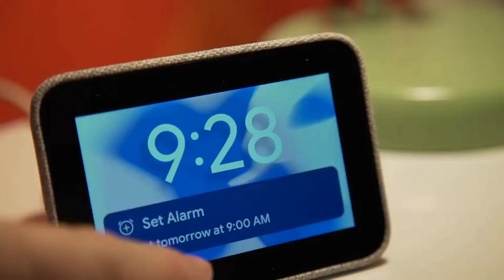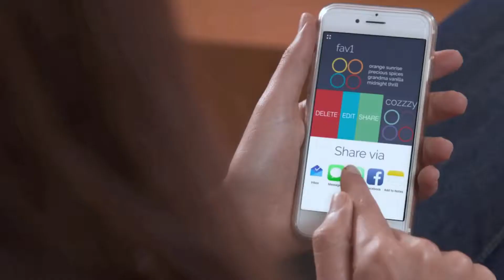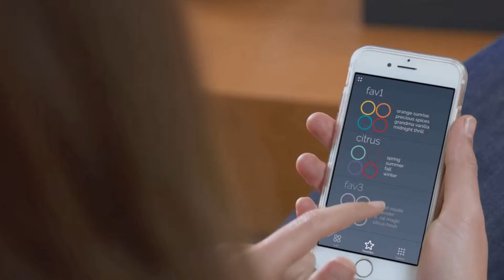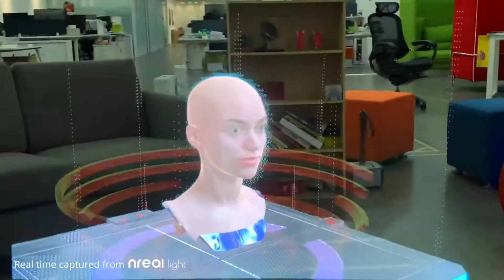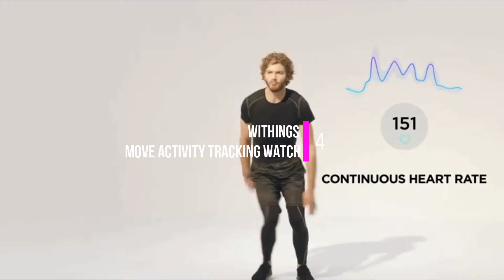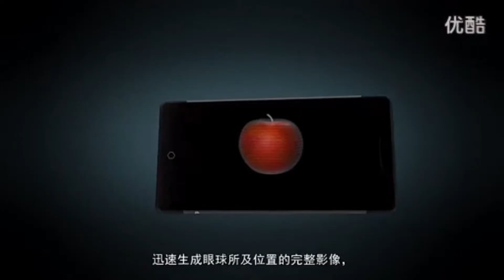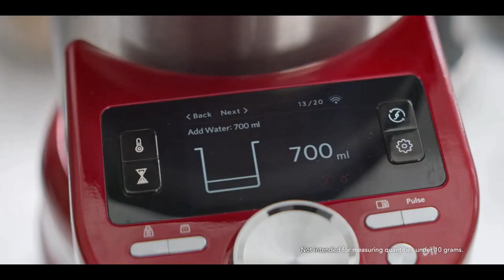Top 10 Coolest Inventions & Gadgets 2019 That You Should Know #2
0:05 Rollable OLED TV R9 LG Signature
1:37 Harley Davidson LiveWire Motorcycle
2:18 Lenovo Smart Clock with the Google Assistant
2:41 Moodo - The Smart Home Scent Box
4:20 Mophie Juice Pack Access
4:56 Nreal light
6:06 Withings Move Activity Tracking Watch
6:22 Samsung  Smart TV The Wall and The Frame
7:11 Takee
9:09 Kitchen Aid Cook Processor Connect